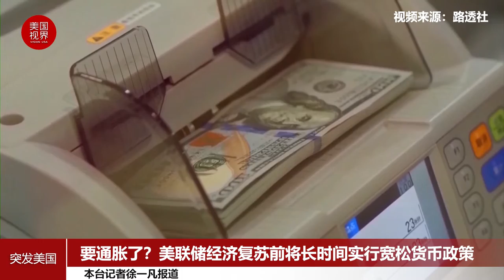要通胀了？美联储经济复苏前将长时间实行宽松货币政策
据美国联邦公开市场委员会当地时间2月17日公布的会议纪要显示，美联储在1月27日的会议上决定维持其宽松的货币政策。

这意味着短期利率将维持在零附近，美联储将维持每月1200亿美元的资产购买量。

根据会议纪要，与会者认为，经济运行远未达到委员会的目标，在经济复苏达到目标之前，当前的货币政策将继续维持。

美联储主席鲍威尔和一些官员也表示，他们不会提前收紧货币政策以对抗通胀，而是会等待物价指标上升后再采取行动。会议也讨论了如何让公众准备好接受通胀攀升。

美联储在2020年3月的两次不定期会议上将利率降至接近零，并开始大量购买美国国债和机构抵押贷款支持证券，以修复金融市场。